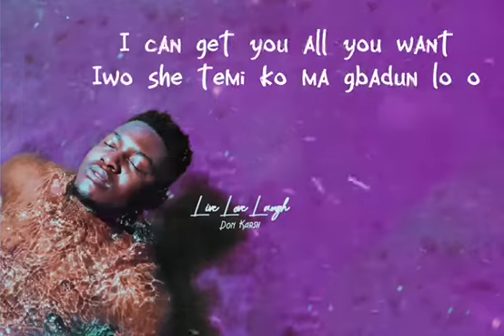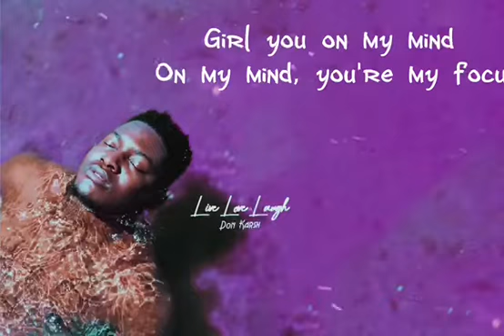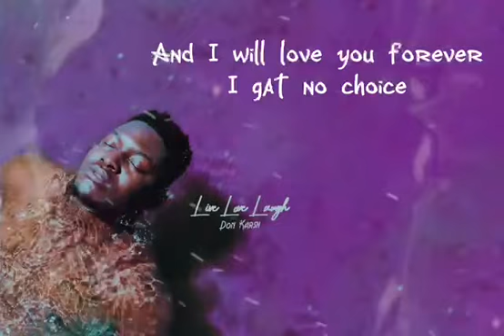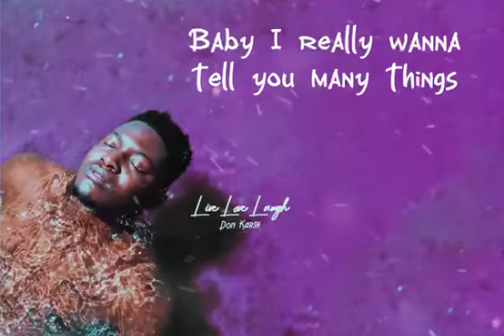Don Karsh_ Hold Me Down ft Nibo Dray (Lyrics Video)